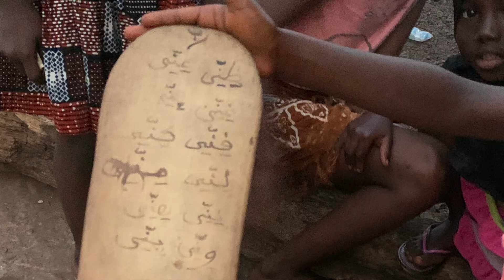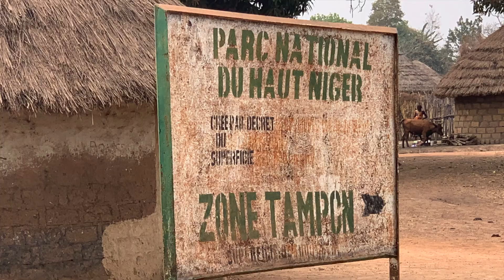Trip to Guinea #2 2019/20 with DrumConnection and Wadaba!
Our trip to Guinea in 2019/20 with Mamady Kourouma (WADABA). I hope you enjoy it. Alan